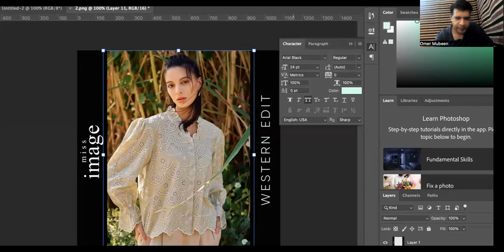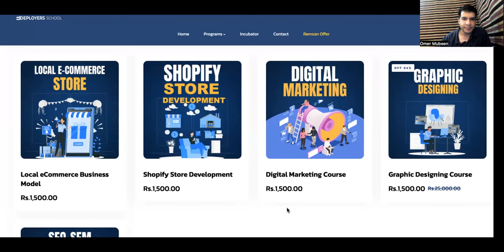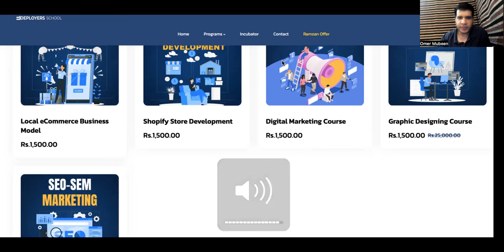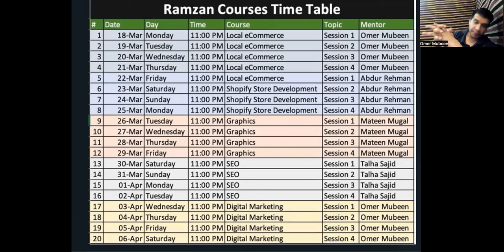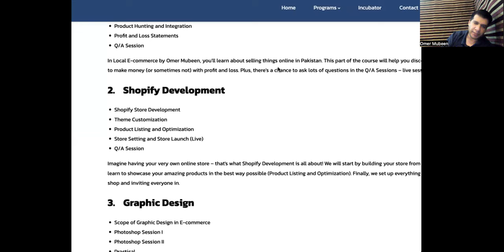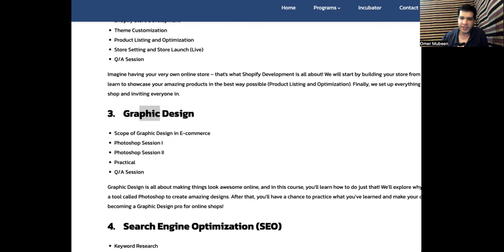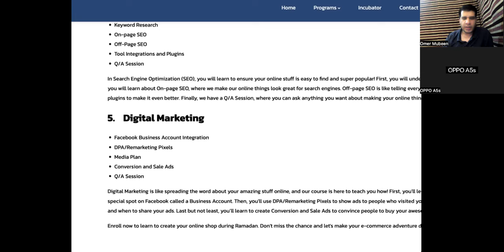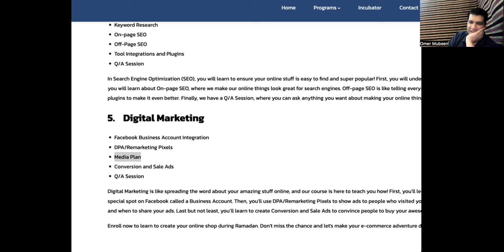Ramzan Courses Intro Session 17-Mar Live Session